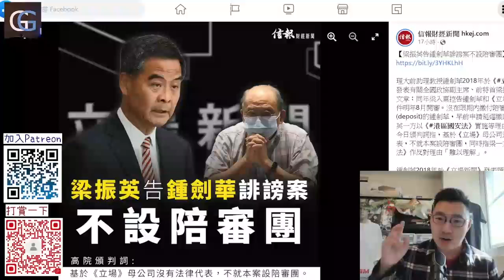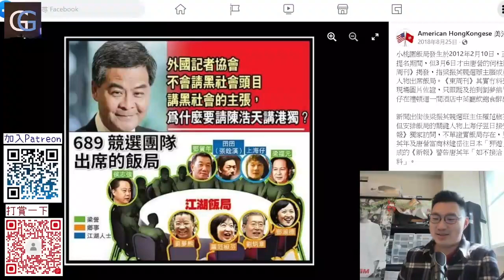溫故知新日-C: 當然官商鄉黑是新聞，今日是常識, 到底你地有冇俾錢食飯呀?